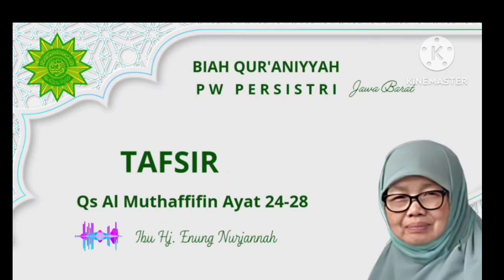Biah Quraniyyah , Tafsir QS Al Muthaffifin ayat 24-28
Tafsir QS Al Muthaffifin ayat 24-28